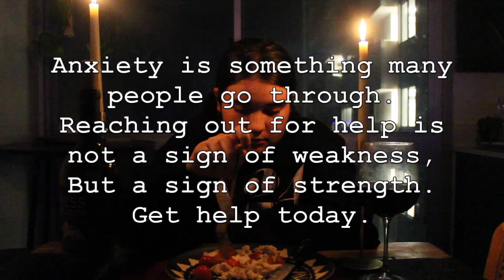Conversation with Anxiety (Short Film)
The struggles of having anxiety and the thoughts that run through your head. It's like an annoying dinner date that won't stop talking. Here is my portrayal.